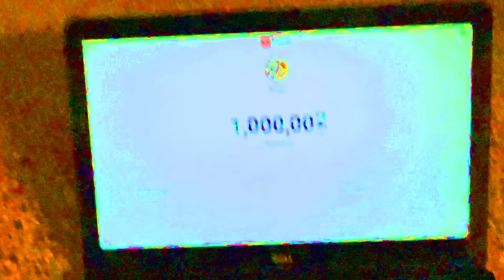1 million subscriber special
It does not end well.

I stayed up late to wait for 1 million subscribers... but something went terribly wrong.